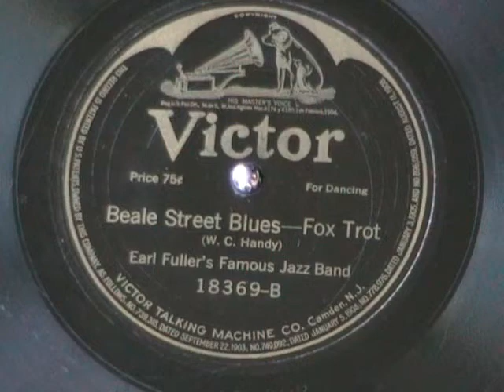BEALE STREET BLUES by Earl Fullers Famous Jazz Band 1917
This is one of Victor records first jazz bands and included Ted Lewis on clarinet.  Hot jazz, recorded in 1917.  Enjoy!